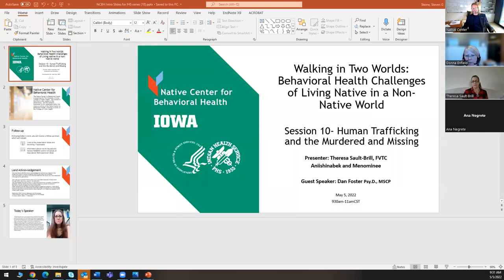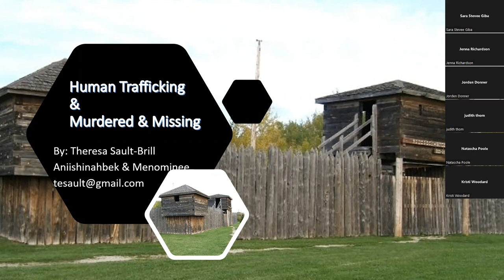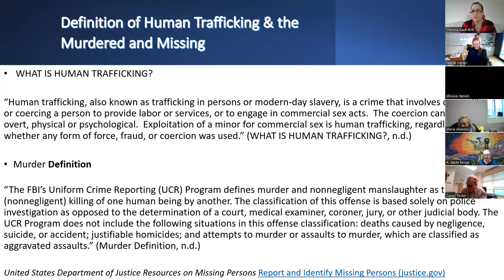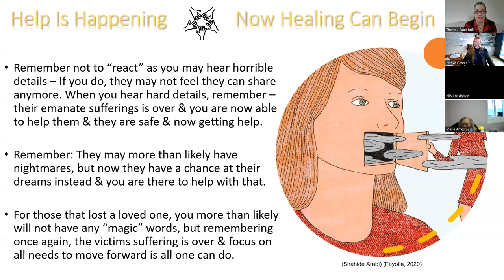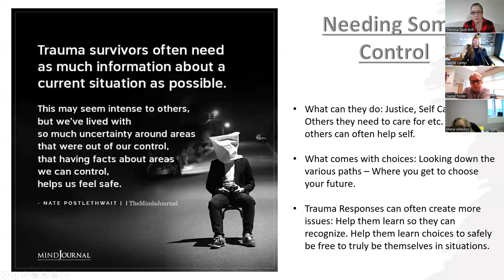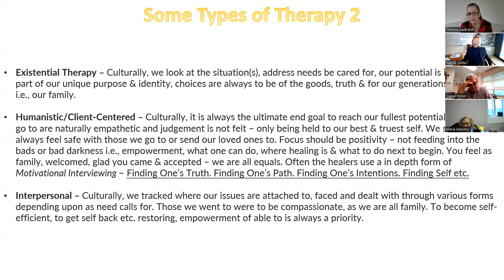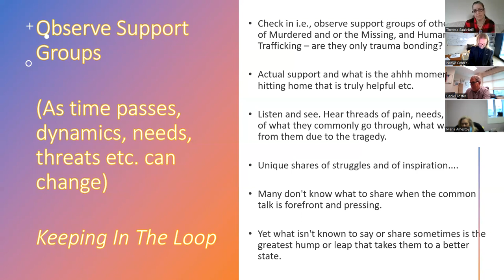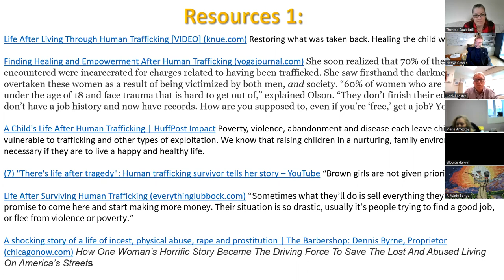Walking in Two Worlds: Behavioral Health Challenges of Living Native in Non-Native World Session 10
This 90- minute interactive webinar will explore issues of human trafficking and the missing and murdered from a recovery and healing perspective. This webinar will offer guidance and resources for clinicians in the helping professions and assist their patients in finding peace with the past and moving forward.